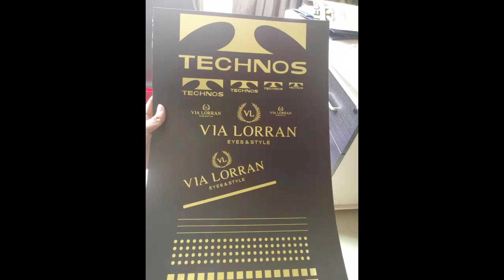Digital A3 A4 Paper Hot Foil Printing Machine, Gold Foil Printer for Cards Design Amydor Printer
It is often used for hot stamping on paper, invitations, cards, PVC and other materials.